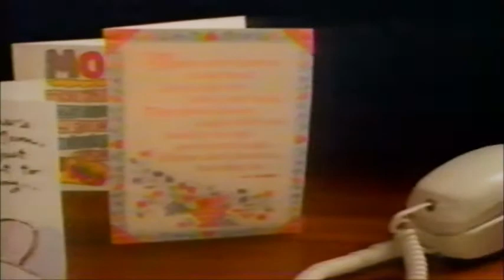Hallmark Store Commercial - 1991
When Hallmark Stores were a new thing.